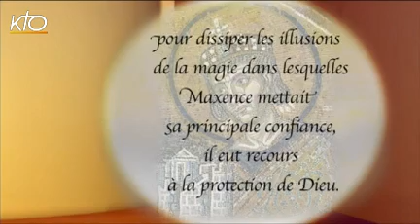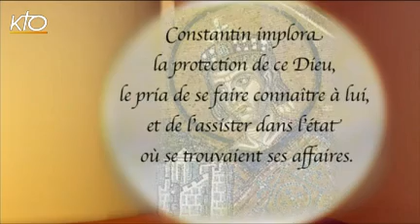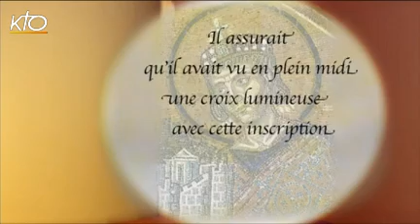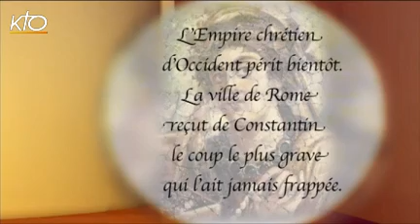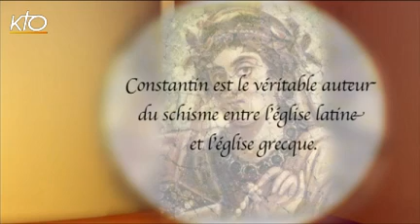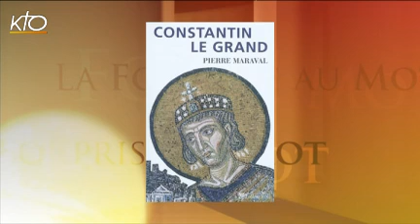Constantin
"Constantin implora la protection de ce Dieu, le pria de se faire connaître à lui, et de l'assister dans l'état où se trouvaient ses affaires. Pendant qu'il faisait cette prière, il eut une merveilleuse vision, et qui paraîtrait peut-être incroyable, si elle était rapportée par un autre. Mais personne ne doit faire difficulté de la croire, puisque ce Prince me l'a racontée lui-même longtemps depuis, lorsque j'ai eu l'honneur d'entrer dans ses bonnes grâces, et que l'événement en a confirmé la vérité. Il assurait qu'il avait vu en plein midi une croix lumineuse avec cette inscription : ''PAR CE SIGNE TU VAINCRAS'', et qu'il fut extrêmement étonné de ce spectacle, de même que ses soldats qui le suivaient." Voici ce qu'écrit Eusebe de Césarée vers 340 sur l'empereur Constantin. La Foi prise au mot vous propose de découvrir qui était vraiment ce premier empereur romain converti au christianisme, avec un des plus grands spécialistes de cette figure, Pierre Maraval, historien  du christianisme et professeur émérite à la Sorbonne.